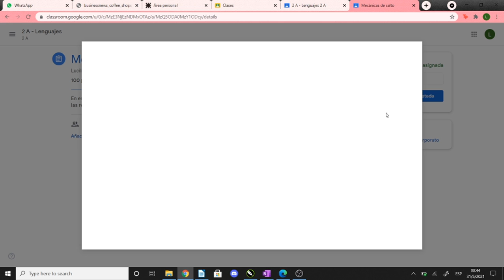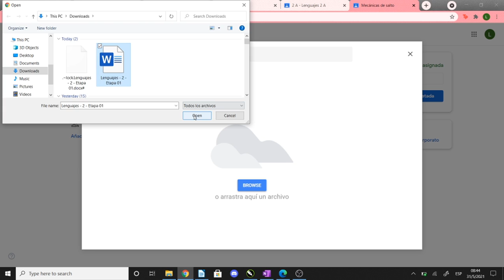Cómo subir tarea a classroom